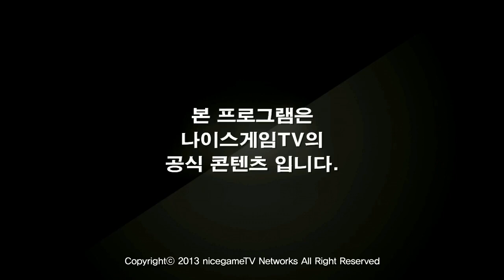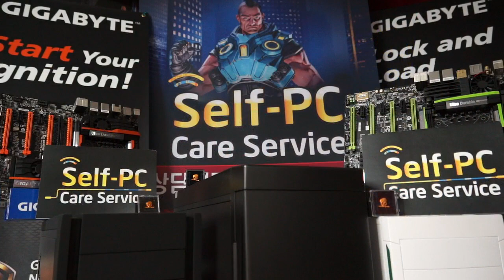130808 NLB 12강 B조 1매치 Jinair Stealth vs VTG Raon 3경기 상